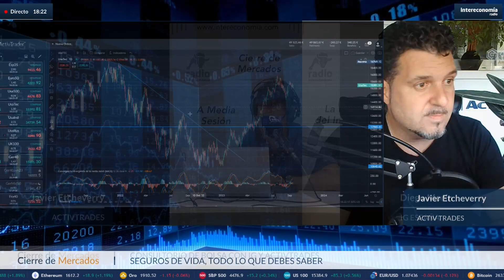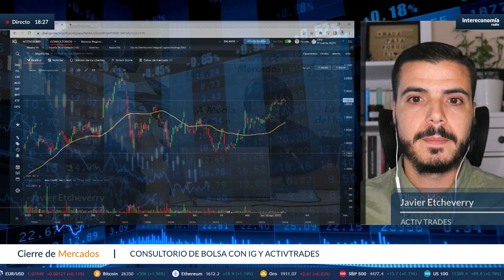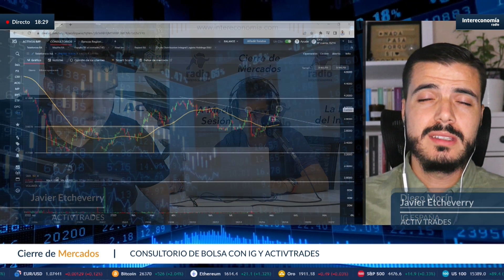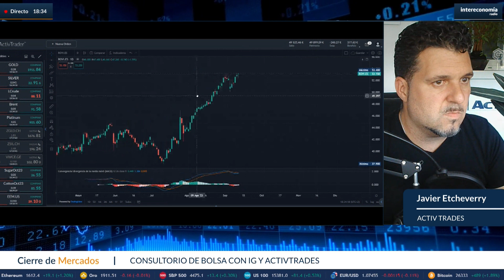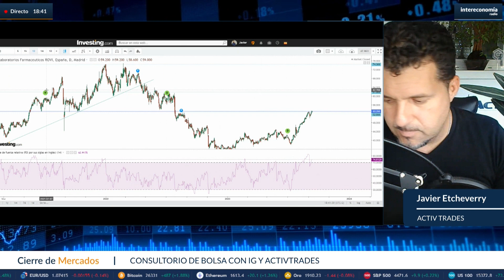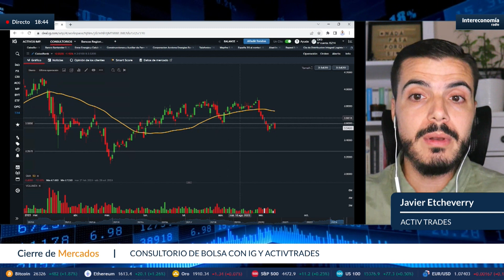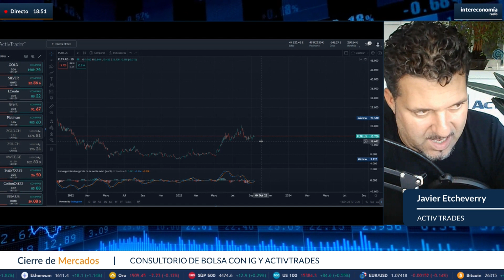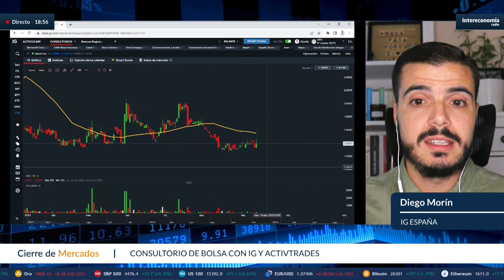Consultorio de Bolsa: "La banca y el Nasdaq van a seguir funcionando"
En el Consultorio de Bolsa con Diego Morín, analista de IG y con Javier Etcheverry, responsable ActivTrades empezamos comentando la jornada bursátil y el sentimiento de mercado. Según Morín, «»se va a intensificar mucho la volatilidad en próximas semanas». En este contexto, Etcheverry cree que «la banca y Nasdaq van a seguir funcionando».

Nuestros expertos responden a las dudas que plantean los oyentes sobre sus carteras de valores nacionales e internacionales. En el Consultorio de Bolsa con IG y ActivTrades analizamos los siguientes valores: Cellnex, Mapfre, Aperam, Ence, Caixabank, Palantir y Microsoft, entre otros. En la Pizarra del Consultorio de Cierre de Mercados, Etcheverry apunta el índice de Arabia Saudi Tadawul All Share, y Morín analiza Logista, sin duda un valor a tener muy en cuenta en las próximas sesiones tras romper al alza su rango lateral. El experto de IG apunta también el valor del Nasdaq Alset.